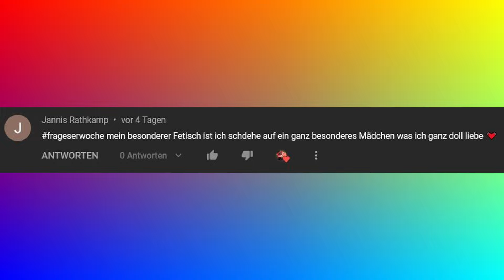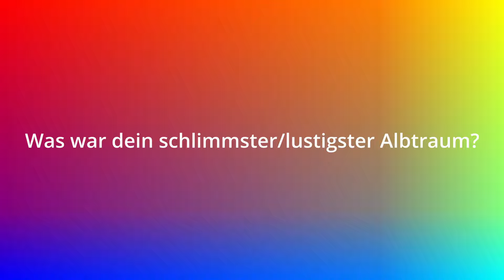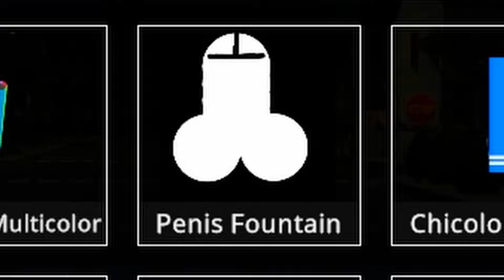NEUE FEUERWERKE im WORKSHOP | Feuerwerk Simulator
Mein Setup:

Mein Schnittprogramm:
DaVinciResolve
Mikrofon: Blue Yeti
Monitor: Samsung S24F356F
Maus: Rapoo M500
Lenkrad: Logitech G29